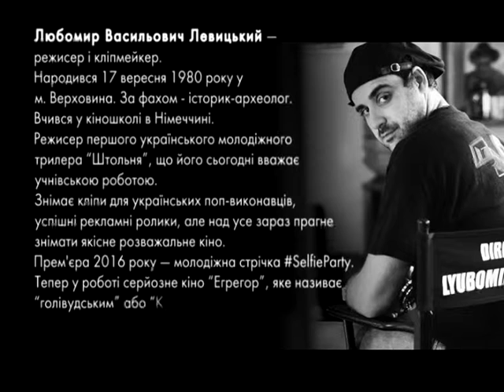Пані та Панове. Любомир Левицький.